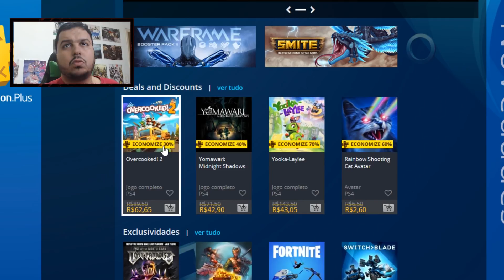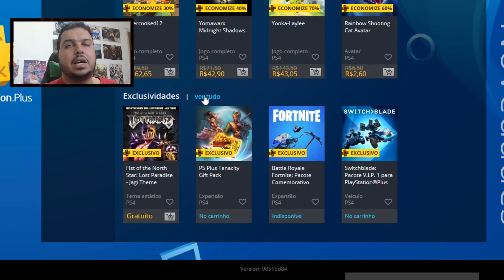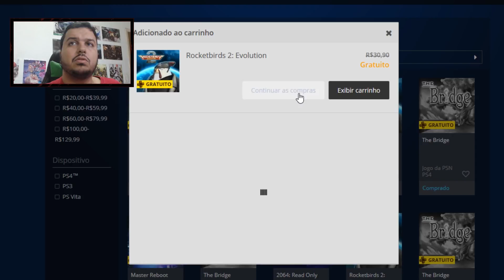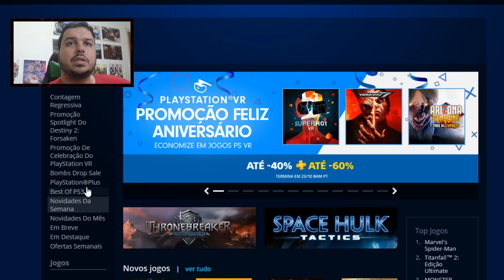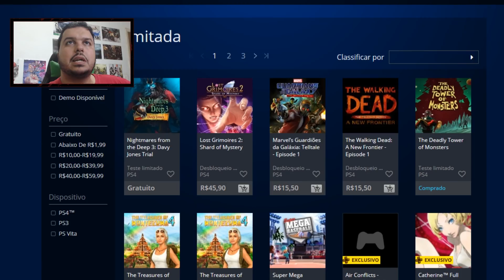PLAYSTATION PLUS — JOGOS, TEMAS, AVATARES E TODO CONTEÚDO GRATUITO PARA ASSINANTES! 😉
PLAYSTATION PLUS — RESGATE DE JOGOS, TEMAS E TODO CONTEÚDO GRATUITO PARA ASSINANTES! 😉

(Picpay - Utilize o código YUET8F para ganhar R$10 assim que enviar pagar alguém).

(Ganhe destaque com nome/ícone personalizados)

‖ Consoles: ‖
● WiiU;